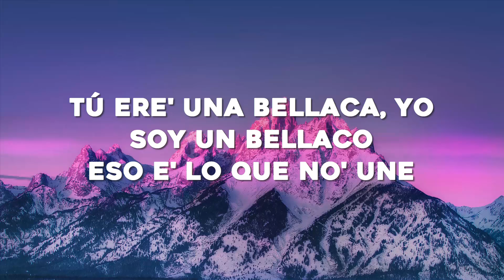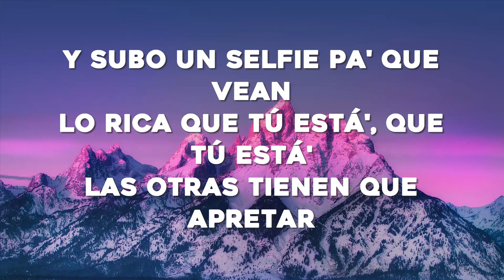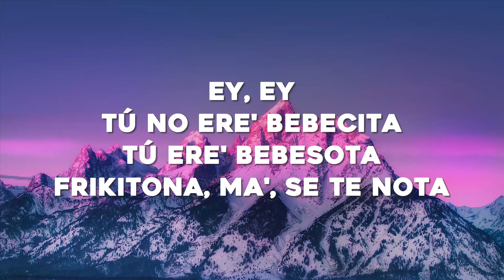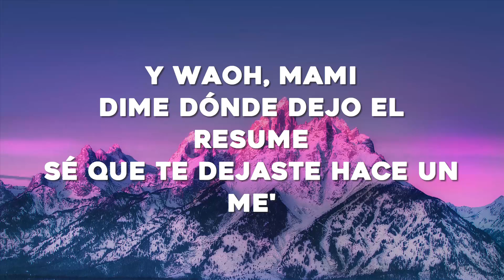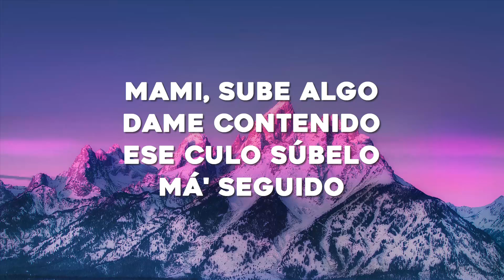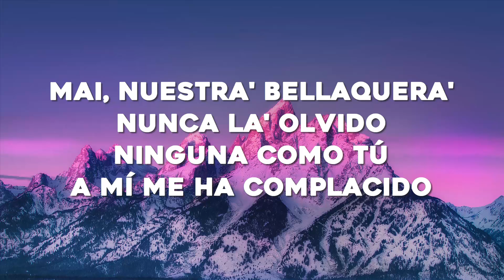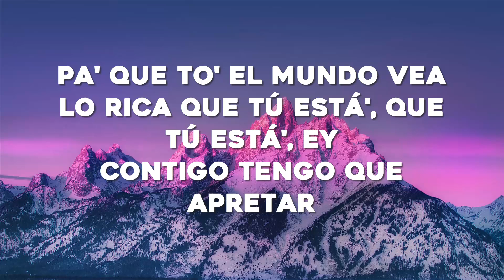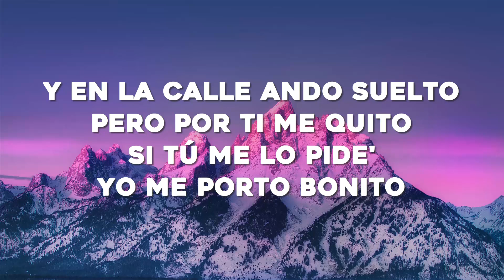Bad Bunny ft. Chencho Corleone - Me Porto Bonito (Letra/Lyrics)